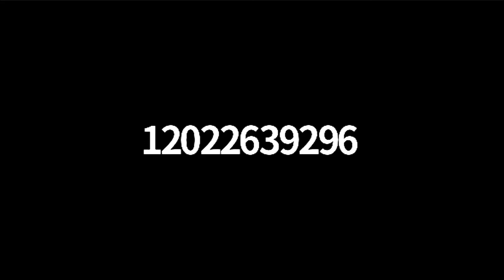5G Signal Interference with Aviation Radar Altimeters RADALTs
ICAO Presentation on the 5G Signal Interference with Aviation Radar Altimeters (RADALTs).

Speakers:
Terry McVenes, RTCA
Al Secen, RTCA
Chris Hope, FAA.
Philippe Barnola, Head of Strategy and Investment, French Air Navigation Service Provider
Hette HOEKEMA, Chief expert Avionics and Electrical Systems, EASA